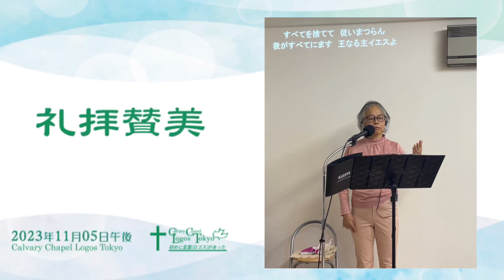2023-11-05 午後礼拝賛美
慕い求めます
恵み深き御神よ
神の御子にますイエス(Oh, Who will Stand up for Jesus)